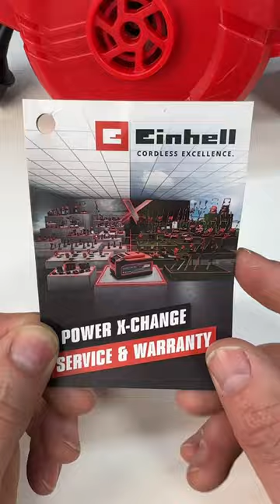Best way I’ve found to keep my tools clean is to quickly blow them off at the end of each day